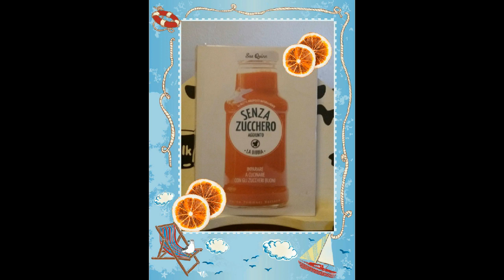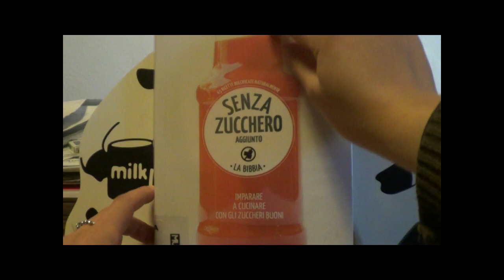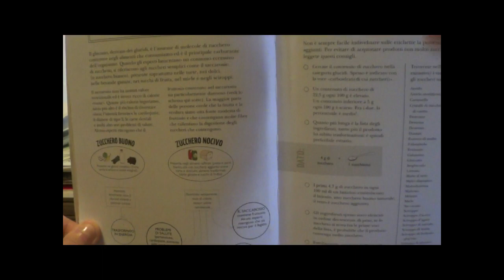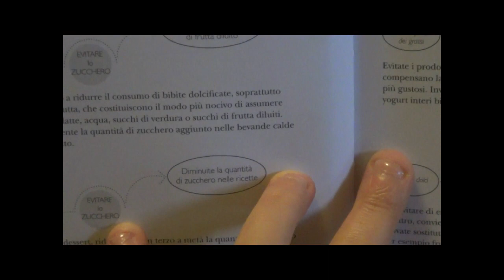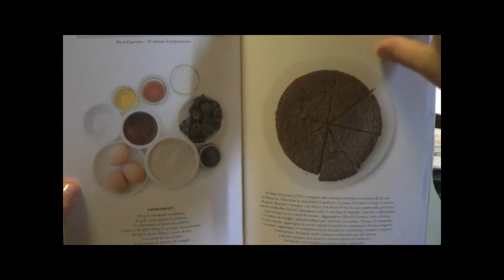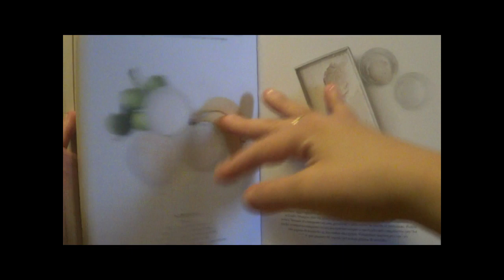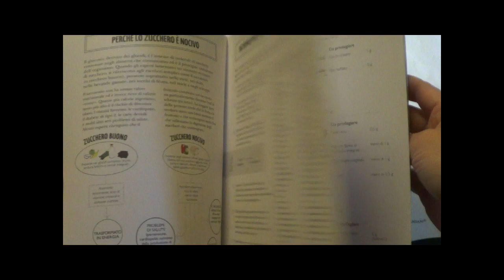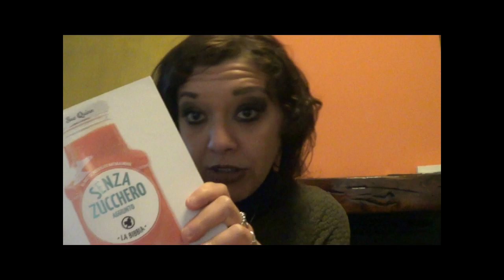Video Book Review: SENZA ZUCCHERO AGGIUNTO - SUE QUINN